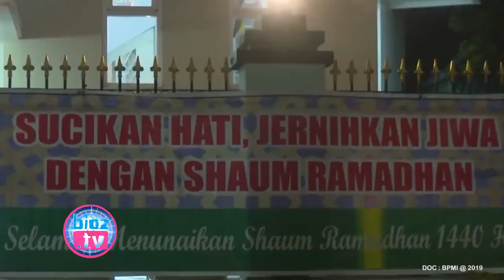Tunaikan Sunah, Jokowi Sempatkan Salat Tarawih Di Masjid Jenderal Besar Soedirman Bogor - bioztv.id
- Tunaikan Sunah, Jokowi Sempatkan Salat Tarawih Di Masjid Jenderal Besar Soedirman Bogor - Tunaikan ibadah sunah dibulan suci ramadhan, Persiden Jokowi sempatkan sholat terawih di Masjid Jenderal Besar Soedirman, yang ada  di komplek Museum Peta, Dinas Sejarah Angkatan Darat (Disjarahad), Bogor Tengah, Kota Bogor, pada Minggu Malam, 5 Mei kemarin.

Kembali Pasok 7.014 Butir Double L Ke Dongko Trenggalek, Residivis Asal Kediri Terancam 15 Tahun - bioztv.id
Seperti Ini Pengakuan Kakek 50 Tahun Asal Watulimo Pasca Gagahi Anak 15 Tahun Di Hutan - bioztv.id
Gara Gara 2 Pemilih Luar Daerah Tanpa A5, 1 TPS Di Kampak Trenggalek Pemilu Ulang - bioztv.id